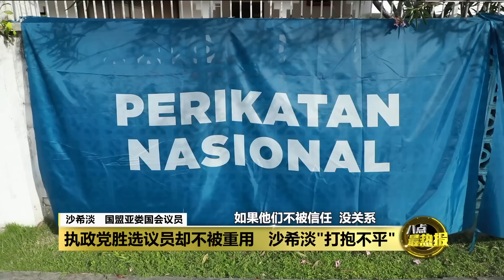安华让扎希任副首相引争议 巫统领袖出面护航 | 八点最热报 04/12/2022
针对外界对副首相阿末扎希的质疑声浪，巫统总秘书阿末马斯兰随即出面“为主护航”。他表示，委任阿末扎希成为副首相，并不是基于政治利益，而是因为阿末扎希是国阵的老大，因此由他来担任副首相才是最合适的。